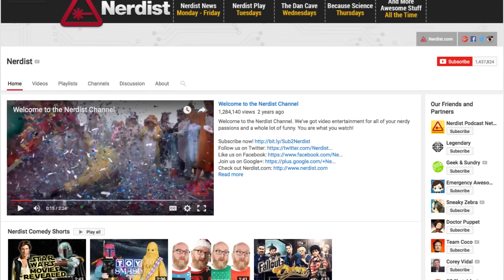Csatorna előzetes | Special Effects Media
Minden néződ egy újabb feliratkozó lehet, csak meg kell győznöd őket róla. Ennek egyik leghatásosabb módszere a csatorna előzetes. Hogyan csinálj igazán ütős előzetest? Lilla elmondja három és fél percben.

//Special Effects Media//
A Special Effects Media feltörekvő YouTube videósoktól a nemzetközi szórakoztatóipari óriásokig terjedő minőségi videótartalmakból épít prémium videó hálózatot. YouTube csatornákat és tartalmakat kapcsolunk össze nézőközönséggel és hirdetőkkel.